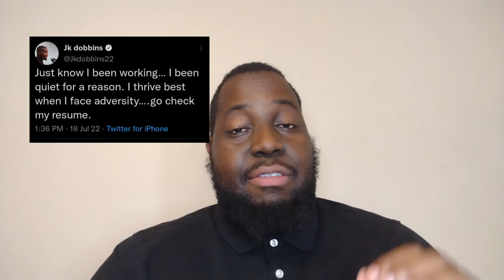JK Dobbins Provides a HUGE Update on his Injury Status Heading into Week 1!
JK Dobbins shared some exciting news with the Flock!